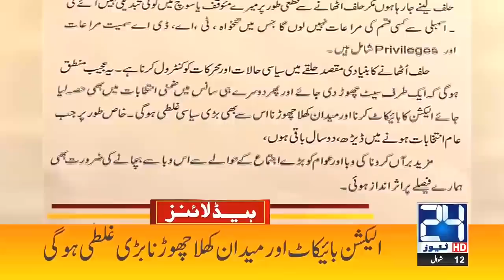Schools Opened!! 8am News Headlines | 24 May 2021 | 24 News HD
24 News HD is one of the leading news channels of Pakistan bringing you the latest current affairs from Pakistan and around the world.  Live National Assembly and Senate Session.